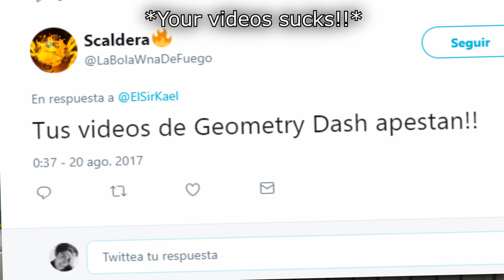LA VENGANZA! EPIC LAVA BOSS! Magmanosa by CastriX [Boss Fight] | Geometry Dash 2.1 | SirKaelGD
'Sup Sir Buddies!
Hoy les traigo un nivel que ya tiene tiempo en la comunidad, un muchacho de lava que al final muere... Ups! Lo siento! Spoiler!

◘ Level: Magmanosa by CastriX
ID: 36087516
Stars: 4
Coins: 1

ID: 570033

Créditos

¡RubRub para todos! UwU